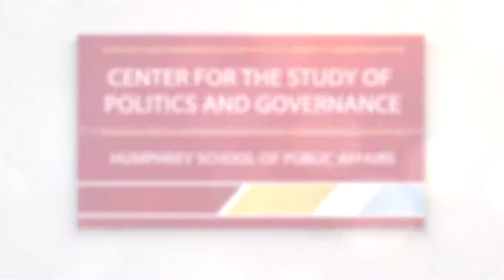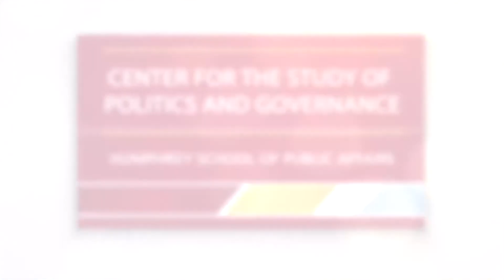Norm Ornstein and Larry Jacobs on the 2020 Democratic Nomination Process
Excerpt from "Coronavirus and Dysfunction in Washington, D.C."

The Constitutional design of three branches checking each other is broken. Modern presidents have expanded executive power long before Donald Trump's inauguration. But the assumption the Framers made-- that loyalty to one's own institution and its role – no longer applies in an era of tribal loyalties when Republicans in both the House and Senate routinely unify as a block to support President Trump.The result: Trump is asserting new powers or stretching prior precedents to the breaking point. Why has Congress acquiesced and could we witness a resurgence?

This event features scholar of Congress Norm Ornstein and longtime political commentator Professor Larry Jacobs to discuss the latest developments in the coronavirus pandemic and the response in Washington, D.C.